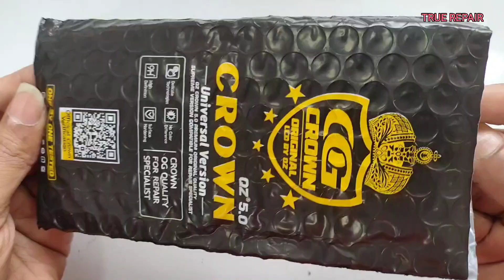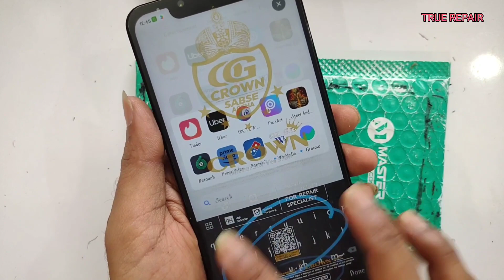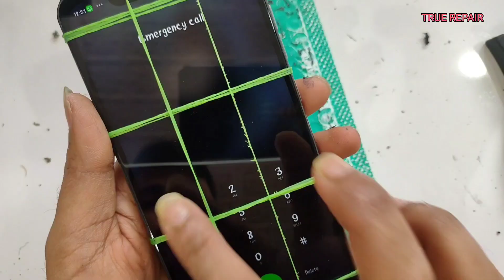Poco F1 Touch Screen Display Replacement | Display Folder Lagane Ka Sahi Tarika | Mobile GlassRepair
Poco F1 Touch Screen Display Replacement | Display Folder Lagane Ka Sahi Tarika | Mobile Glass Repair || Best Way For Replace Mobile Display || Mobile Phone Restoration